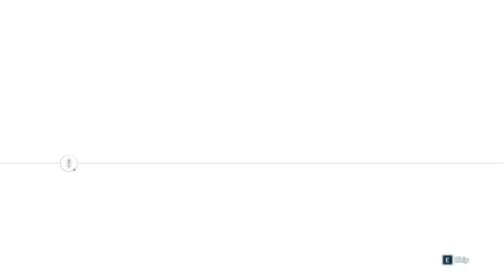[1/1] Assassins Creed III - Episode 40 [NC]